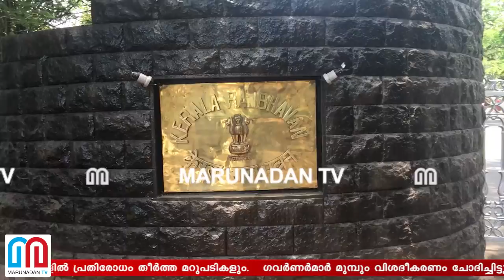രാജ്ഭവനും സര്‍ക്കാരും നേര്‍ക്കുനേര്‍...കേരള ചരിത്രത്തിലാദ്യം.. I Kerala governor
രാഷ്ട്രീയക്കാർ തോന്നുംപടി ഭരിച്ചിരുന്നു സർവ്വകലാശാലകളിൽ ഇടപെട്ട് ആദ്യം പിടിമുറുക്കി; പത്രക്കാരെ കാണാൻ മടിയുള്ള മുഖ്യമന്ത്രിയെ കടത്തിവെട്ടി ഓരോ വിഷയങ്ങളിലും ചാനലുകൾക്ക് മുമ്പിലെത്തി ആരിഫ് മുഹമ്മദ് ഖാൻ; തദ്ദേശ സ്വയംഭരണ വാർഡുകളുടെ എണ്ണം കൂട്ടുന്ന ഓർഡിനൻസിൽ ഒപ്പിടില്ലെന്ന് പറഞ്ഞ് പരസ്യമായി ഏറ്റുമുട്ടി; പൊതുവേദികളിൽ പ്രതിരോധം തീർത്ത മറുപടികളും; ഗവർണർമാർ മുമ്പും വിശദീകരണം ചോദിച്ചിട്ടുണ്ടെങ്കിലും രാജ്ഭവനും സർക്കാരും നേർക്കുനേർ പോരാടുന്ന ഘട്ടം കേരളത്തിൽ ആദ്യം